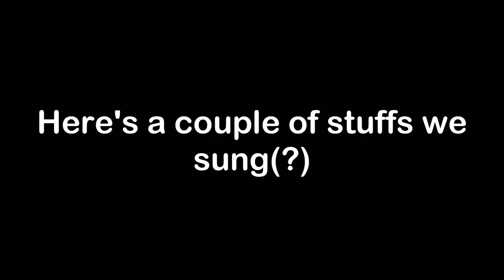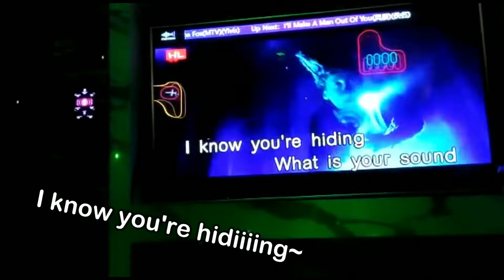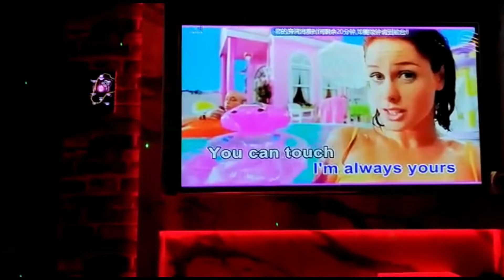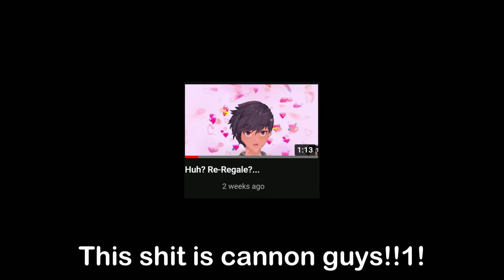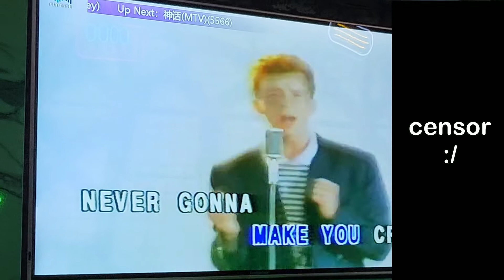How 2 Karaoke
Sing master

!KING CRAZY!

Socials